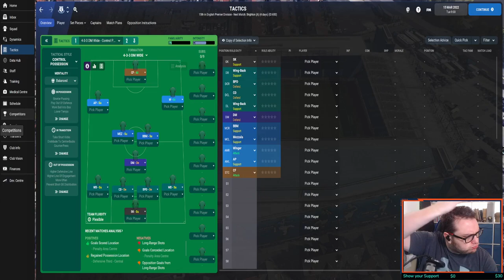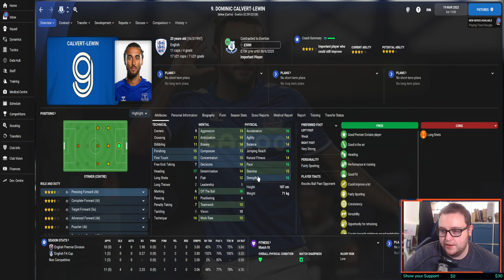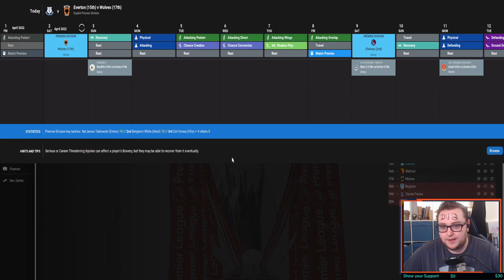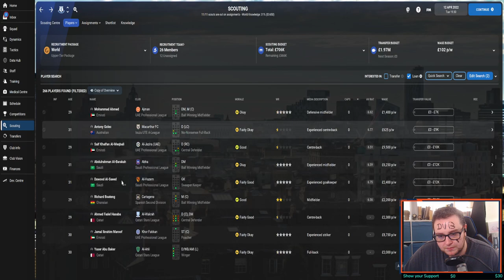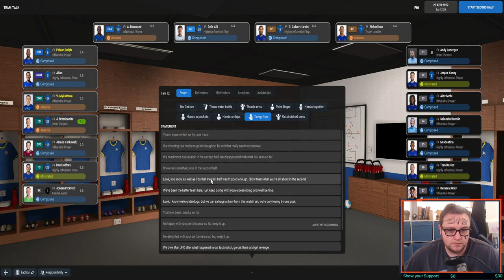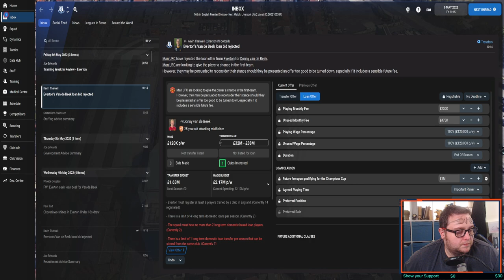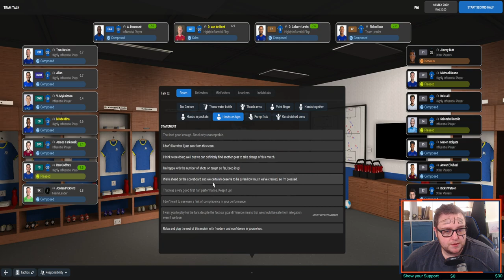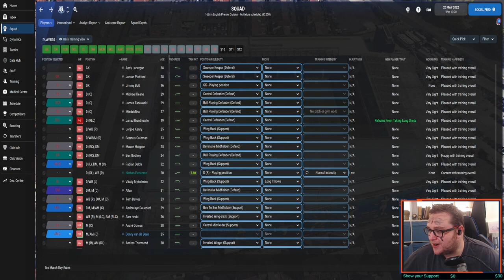CLUB 18- 30 save! - Everton - Football Manager 2022 - Stream Two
Everton. What the hell has happened? Actually, it doesnt matter. I am gonna fix it! Everton cannot get relegated. I mean it is Everton...